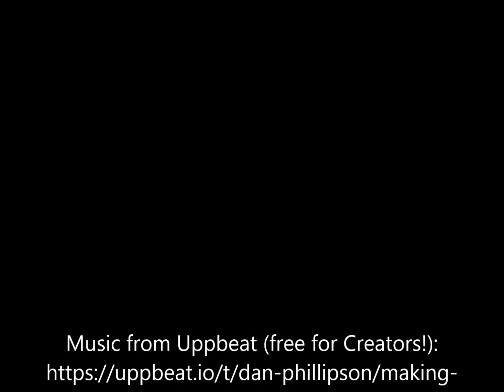ROOG, a Sensuous Sci-Fi/Time Travel Romance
ROOG
Sensuous Sci-Fi/Time Travel Romance
by Linda Mooney
Word Count: 47.6K
$3.99 e / $9.99 p